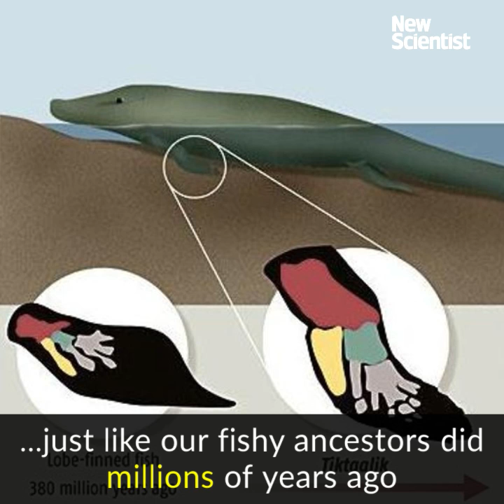These fish are evolving right now to become land-dwellers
Blenny fish in the South Pacific Ocean are gradually relocating to land to escape their aquatic predators, in an example of evolution in action.